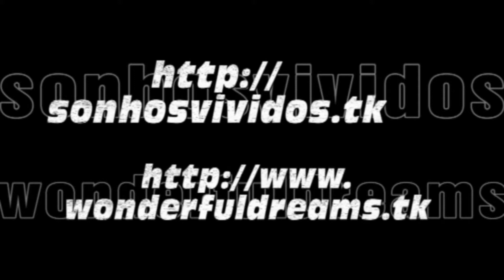London - Thames River Cruise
04/06/2014 – 10/06/2014 – London / Londres

With cruises departing every 30 minutes, every day of the week, all year round, City Cruises gives you the freedom to explore the many sights of the River Thames from four fantastic piers near popular attractions: Westminster, London Eye, Tower of London and Greenwich.

Music Instrumental
Лондон لندن Londýn 伦敦 런던 Lontoo Llundain Λονδίνο Londen ロンドンВеликобритания "المملكة المتحدة" "Spojené království" 联合王国 "Forenede Kongerige" Iso-Britannia "Ηνωμένο Βασίλειο" "Verenigd Koninkrijk" イギリス "Ir-Renju Unit" Storbritannia "Zjednoczone Królestwo" Storbritannien wonderful dreams viagem journey tour ferias holidays vacation excursion outing camminare viaggiare conducir viajar gaan karren rýden varen reizen перемещение ταξίδι vacances διακοπές праздники "días de fiesta" vakantie العطل